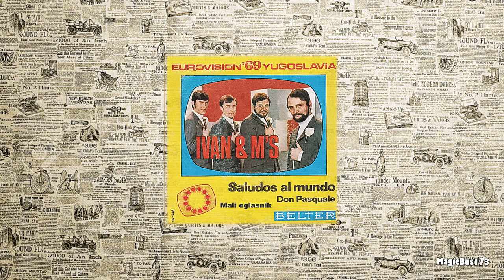Kvartet 4M - Mali oglasnik